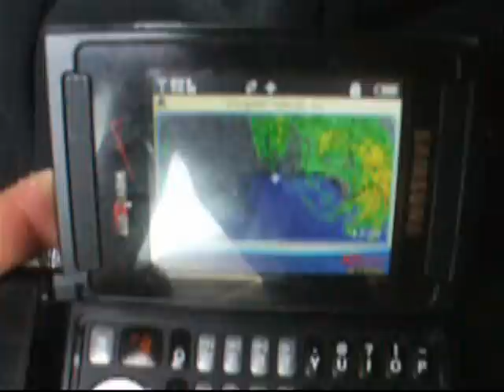Tropical storm fay kiteboarding Johnny cash song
johnny cash when the man comes around